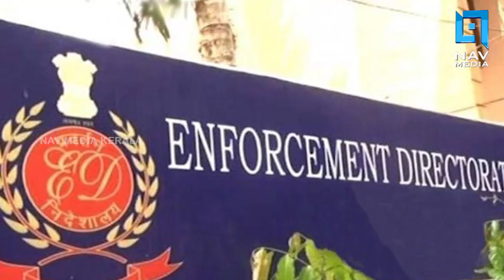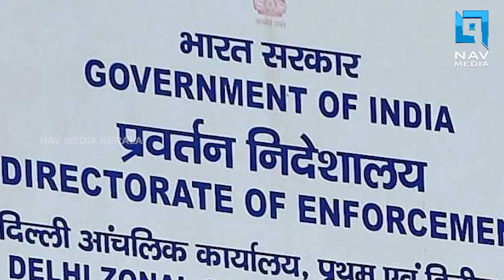വാര്‍ത്തകള്‍ മാറി മറിയുന്നു; മന്ത്രി കെ ടി ജലീലിനെ വീണ്ടും ചോദ്യം ചെയ്യും...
എന്‍ഫോഴ്‌സ്‌മെന്റ് മേധാവി എസ് കെ മിശ്രയാണ് ഇക്കാര്യം അറിയിച്ചത്